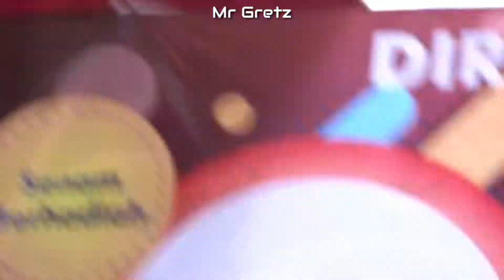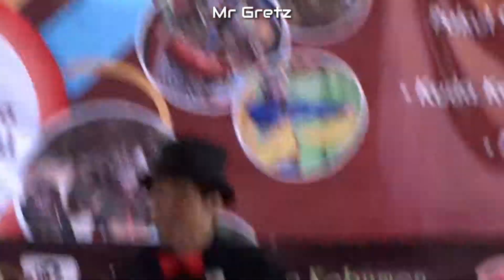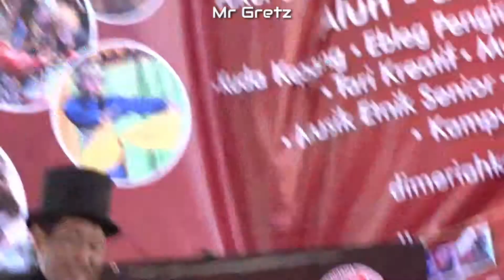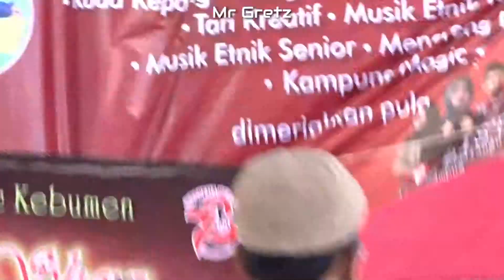Kumpulan Video SULAP Keren, Lucu Dan Menghibur Kualitas HD - Magic Collection Of Videos